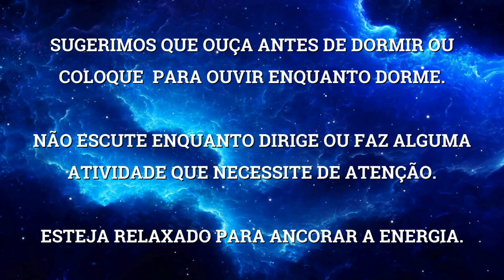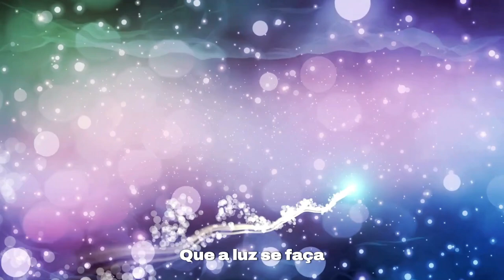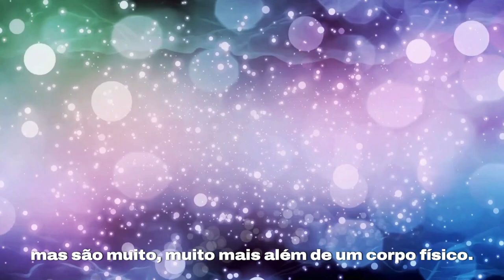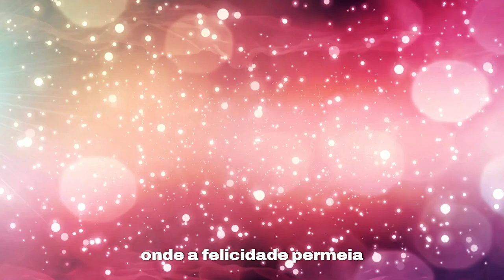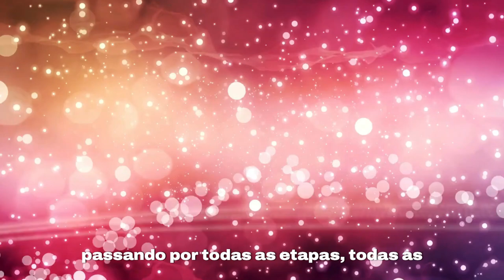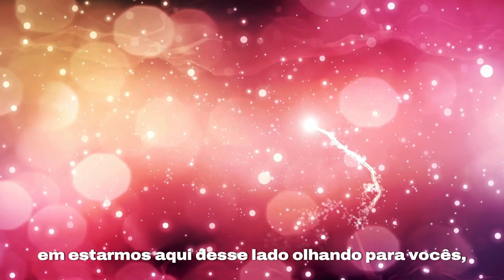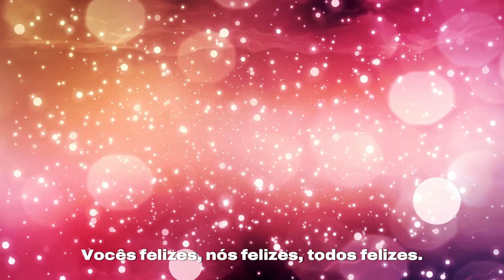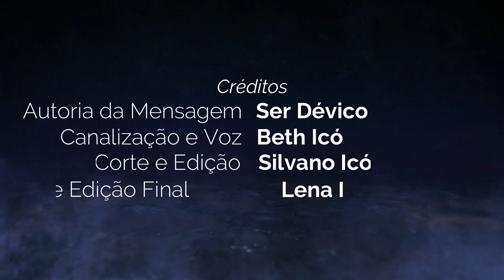AMPLIFIQUE A SUA FREQUÊNCIA com este Ser Dévico maravilhoso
Este trabalho foi trazido em uma das nossas sessões do Portal Cósmico para que possamos amplificar a frequência do amor em nós e no planeta.

Quer alargar o seu conhecimento sobre a expansão da consciência com as esclarecimentos do Comando da Luz, então conheça o LIVRO “A Luz da Vida é Você, o despertar da Multidimensionalidade, conteúdo canalizado de autoria de Beth Icó, Adquira já ou